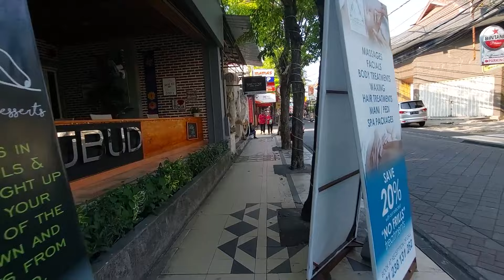Red Light Area night & day in bali | the traveling girl